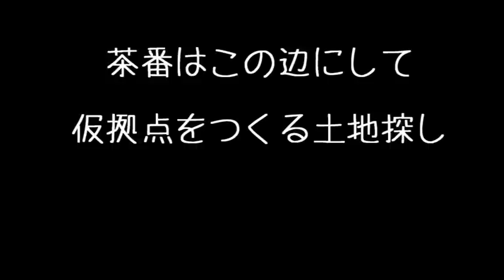【Minecraft】ゲストクラフト１人目ゲスト≪レンコンさん≫【コラボ実況】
次回のゲストクラフト

ゲストクラフトとは
同じワールドに毎回違うゲスト(コラボ者)を呼んでMinecraftで遊ぼう！という企画です。

次回のゲストは今回のゲストに紹介してもらい
ゲストとして参加してもらうという『いいともっ！』方式です。

≪次回のゲスト≫
★おたのしみ★